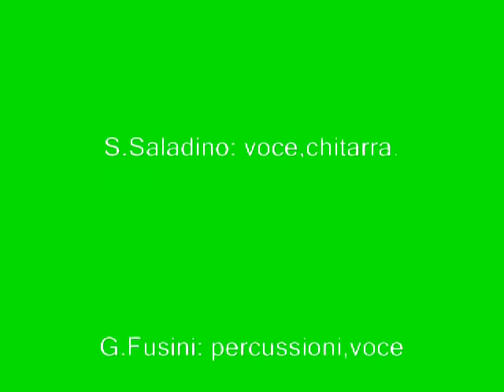Sergio Saladino - Aquarela by Toquinho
Sergio Saladino play Aquarela by Toquinho